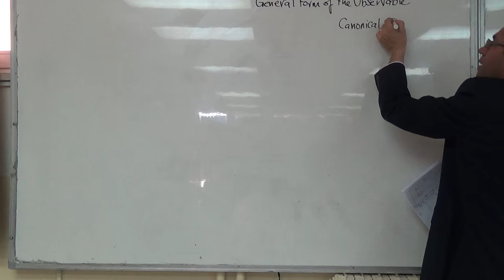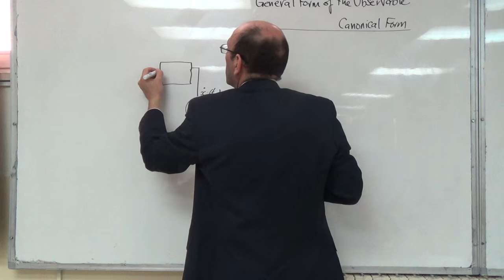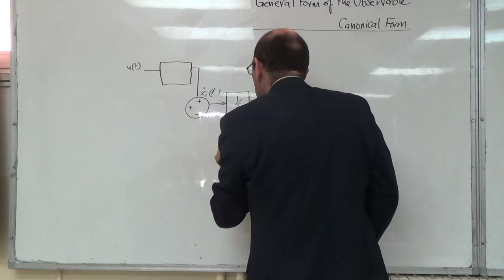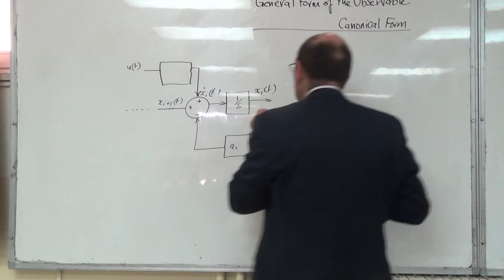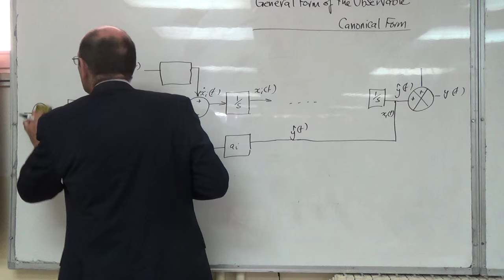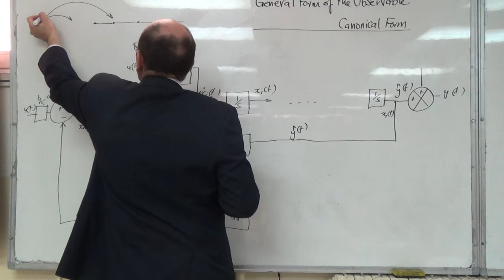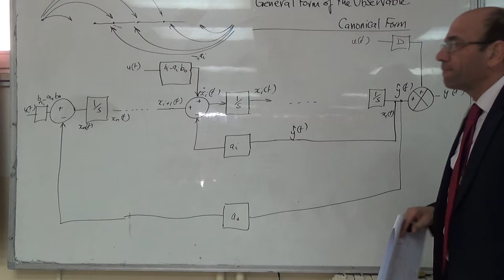General Block Diagram for the Observable Canonical Form, 7/3/2016